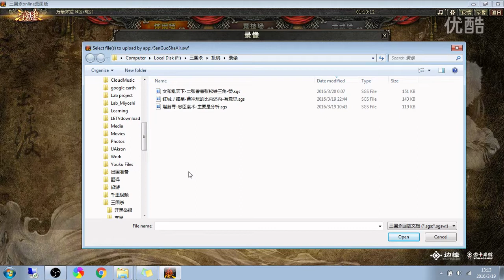张松献图二张固政香香枭姬三连环，曹冲心机boy战天下，袁术死里逃生强劲忠，王司徒解说三国杀 超清